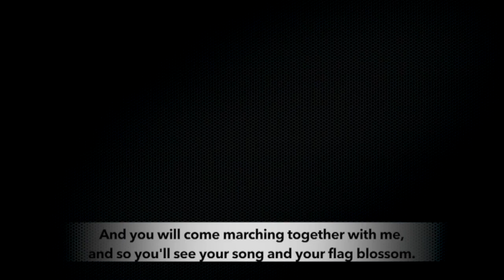PHA4: Military occupation is the foremost reason for health crisis in Palestine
At the sidelines of the fourth People's Health Assembly in Bangladesh, Shatha Odeh from the Health Work Committees (Palestine) speaks about the military occupation and its impact of health structures in Palestine. Recent reports warn that  Gaza is facing a catastrophic humanitarian crisis because of the Israeli blockade of the coastal city.